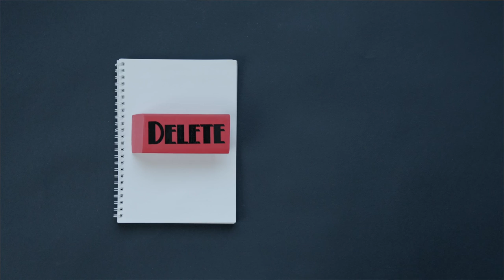Improve yourself first before fixing other people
Improve yourself first before fixing other people and be an example for others to follow.

If you correct yourself and improve yourself then people will automatically start following your example.